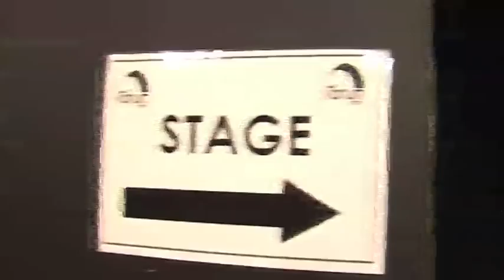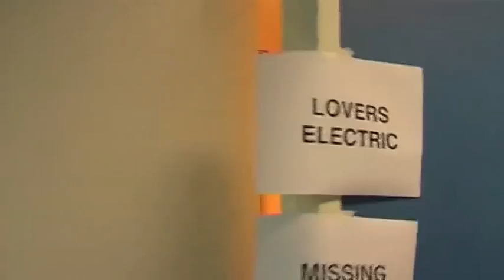Channel V - behind the Scenes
Behind the scenes at Lovers Electric's Channel V show at Fox studios in 2008